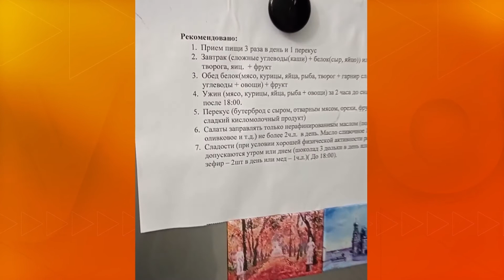Про диеты, питание, привычки, фитнес поговорили с Константином Пархоменко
Спортивный эксперт телеканала Афонтово, фитнес директор клуба, фитнес-тренер Константин Пархоменко рассказал о том, как изменить пищевые привычки, мышление, тело. Смотрите и меняйтесь вместе с нами! ❤😉